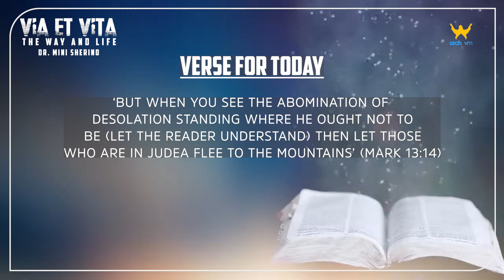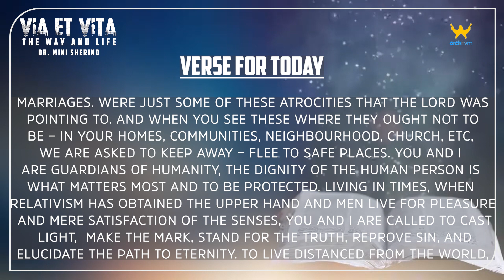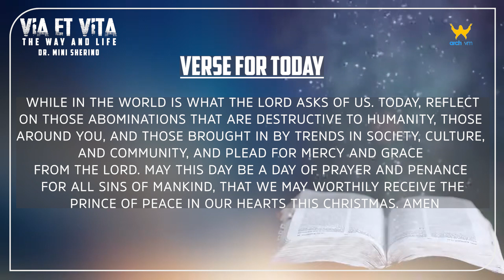"VIA ET VITA" || THE WAY AND LIFE || EPISODE 258 || VERSE FOR TODAY || DR. MINI SHERINO